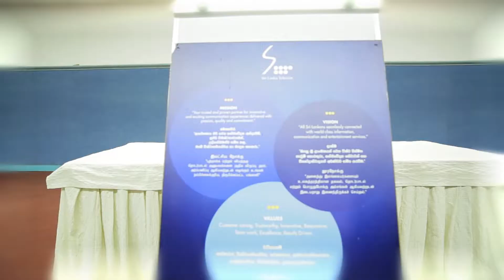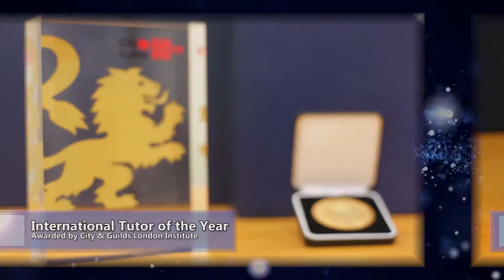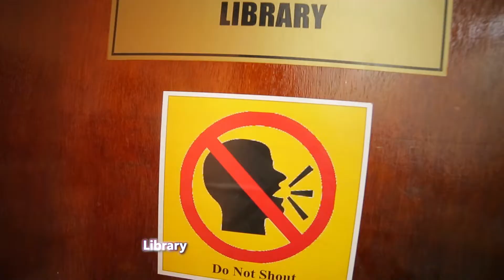Who are we ? SLT Training Centre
We Guarantee.

- The highly qualified, Internationally trained and recognized panel of lectures prossessing unmatched hands-on field experiance and awarded with gold medals for high standards of teaching and training.

- The ideal student-friendly learning environment , supplemented by the latest educational resources in the state-of-the-art classrooms & laboratories specially designed for SLT staff.

- The best in-plant training facilities in Sri Lanka that offer the hands-On experience with the most sophisticated and ultra modern electronic and telecommunication equipment